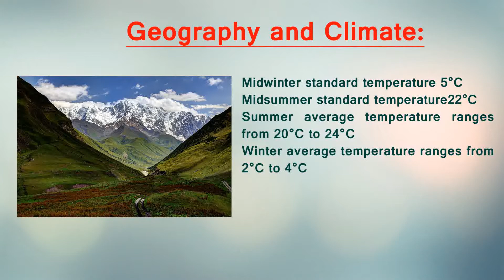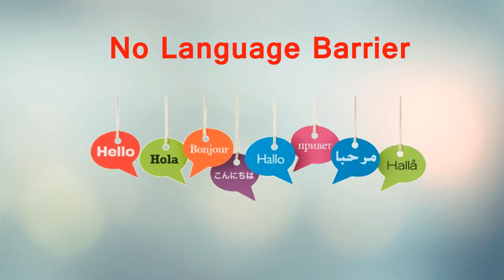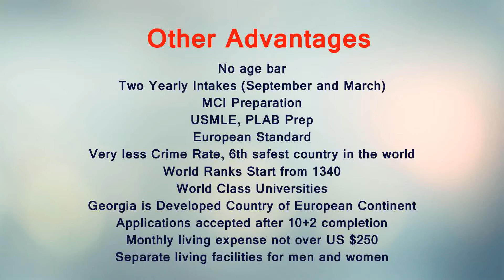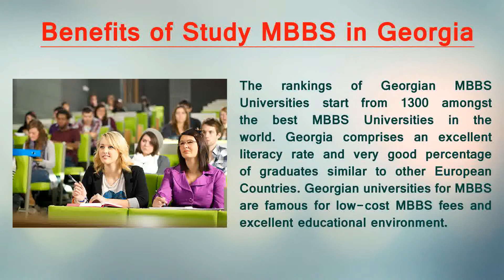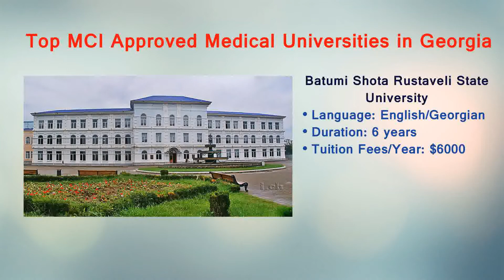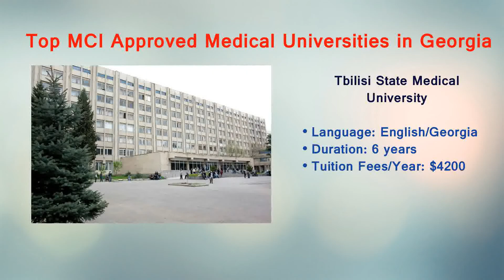MBBS in Georgia - MBBS Admission Georgia for Indian Students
Study MBBS in Georgia. Know why you should study MBBS in Georgia ?
Benefits of MBBS Admission in Georgia and criteria of MBBS Universities in Georgia